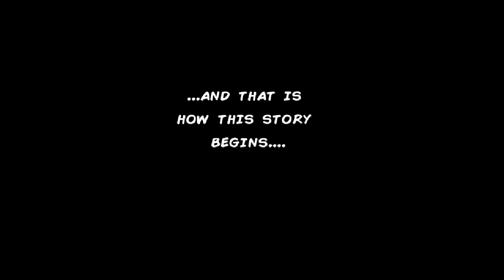Enigma: Super Spy - point & click adventure game #1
Free point and click adventure game. The silent age is on! Escape from the room!

The game isn't that bad yet again this is kids type of adventures game but it's cool enjoyable so far not so much of a challange imo.

But anyway i hoped  you liked and enjoyed this video!